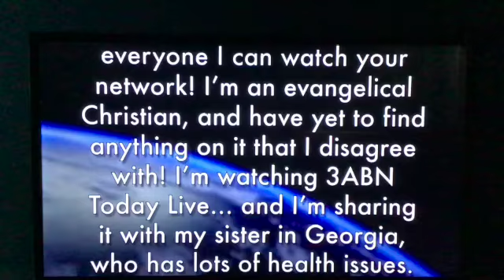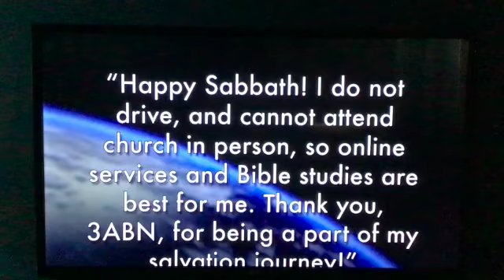3ABN News "Good Letters" (2022-09-23)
3ABN's Tiara Walker shares good letters and emails from viewers and listeners from around the world.

Tiara Walker de 3ABN comparte buenas cartas y correos electrónicos de espectadores y oyentes de todo el mundo.

Tiara Walker de 3ABN partage de bonnes lettres et e-mails de téléspectateurs et d'auditeurs du monde entier.

Тиара Уокер из 3ABN делится хорошими письмами и электронными письмами от зрителей и слушателей со всего мира.

3ABN இன் தலைப்பாகை வாக்கர் உலகம் முழுவதிலுமிருந்து பார்வையாளர்கள் மற்றும் கேட்பவர்களிடமிருந்து நல்ல கடிதங்கள் மற்றும் மின்னஞ்சல்களைப் பகிர்ந்து கொள்கிறார்.

Video courtesy of: Three Angels Broadcasting Network (3ABN).

3ABN
West Frankfort, IL 62896
USA

(CC) Closed-captioned for the Hearing Impaired (English).

Subtitles now available: Spanish, Tamil, French, Russian, German, Norwegian, Swedish, Chinese, Filipino, Dutch, Japanese, Portuguese, Hindi, Arabic, Greek, Hebrew, Turkish, Thai, Indonesian, Icelandic, Ukrainian, Georgian, Italian, Lao, Slovak, Swahili, Danish, Polish, Finnish, Macedonian, Korean, Nepali, Khmer, Persian (Farsi), Telugu, Vietnamese, Bulgarian, Hungarian, Myanmar (Burmese), Croatian, Romanian, Czech, Javanese, Sundanese, Hawaiian, Bosnian, Lithuanian